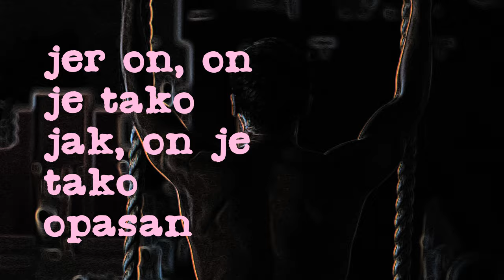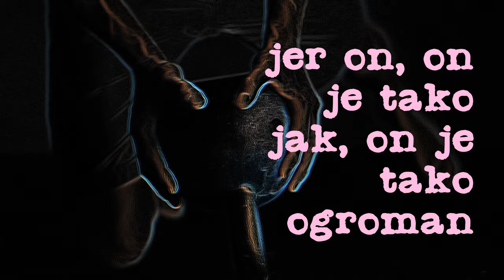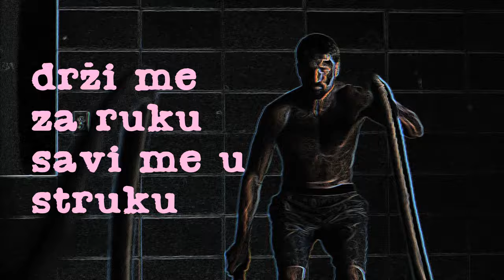Slađana Milošević - Miki, Miki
Music video by Slađana Milošević performing Miki, Miki.